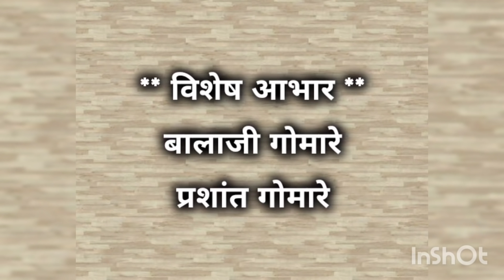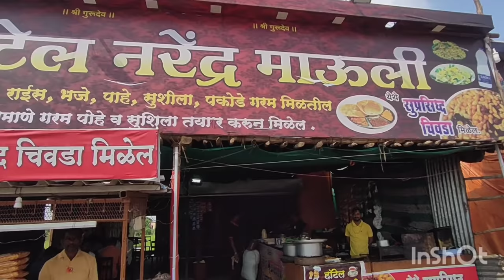चिवडा!!!आष्टामोडचा जबरदस्त चवीचा चिवडाchivda recipe very highly tasty n easy recipe make or order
This video is produced by shree vazira ganesh nirmiti sanstha .mrunalini bendre is a creative head.

this chivda is so tasty that u just cant forget.ashtamod is situated in latur district,maharashtra state india.
if u want to order ,upto 5 kg 100 rs courier charges applicable .
for orders contact prashant gomare-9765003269 . .

.if you want to follow me on is bellow